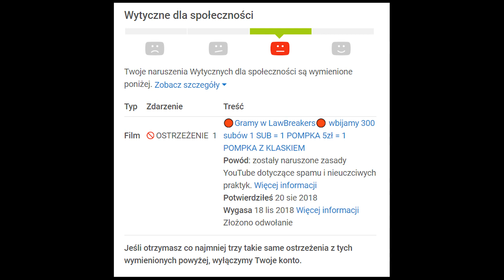info na temat bana na you tube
mam jakiegoś "powodu"  bana którego dostałam za nic YT mnie zaczyna denerwować zostaje mi tylko jedno zaprosić was na